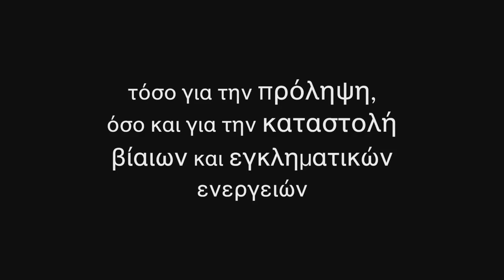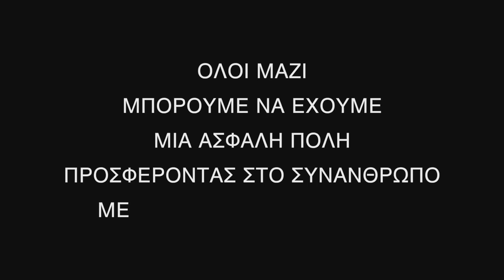Αφιέρωμα για τα 5 χρόνια της ομάδας ΔΙΑΣ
Αφιέρωμα του Σ.Ε.Φ.Ε.Α.Α. για τη συμπλήρωση 5 χρόνων της ομάδας ΔΙΑΣ